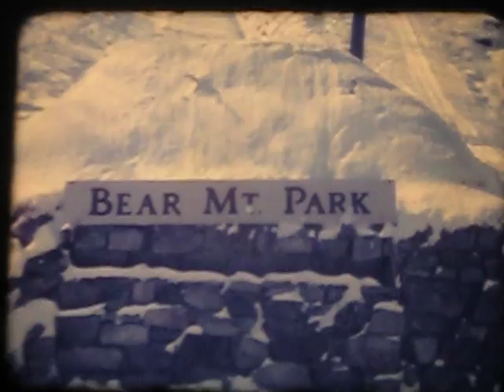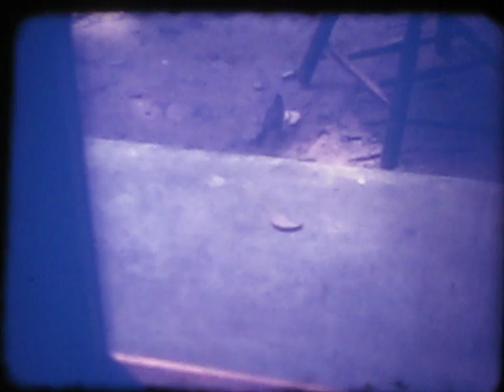Early Pearl River Part 4